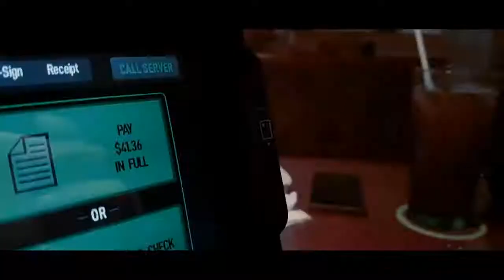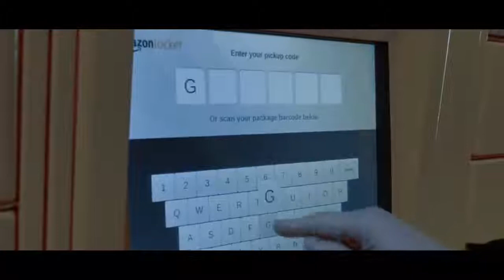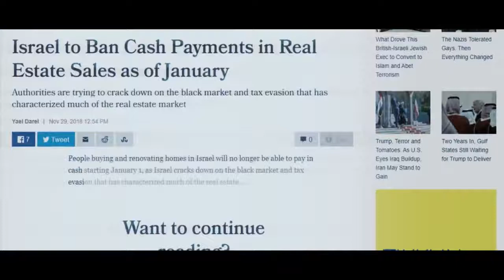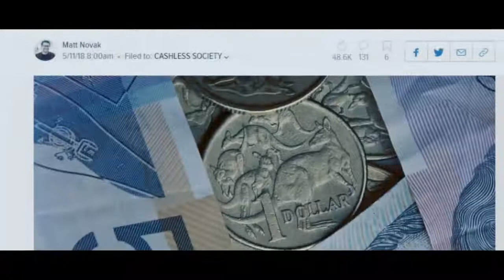наличных не будет